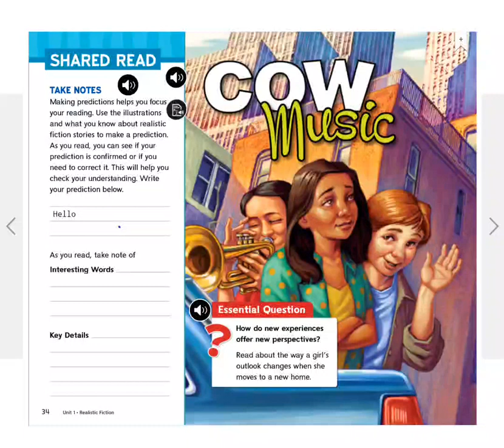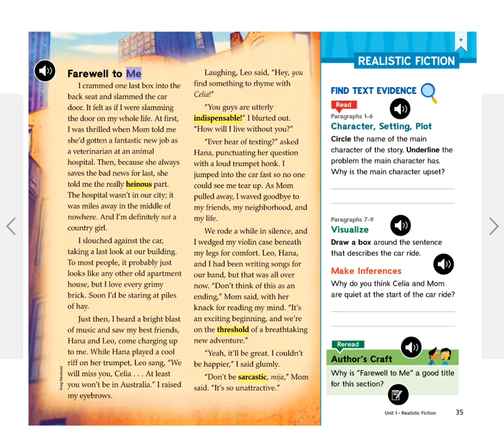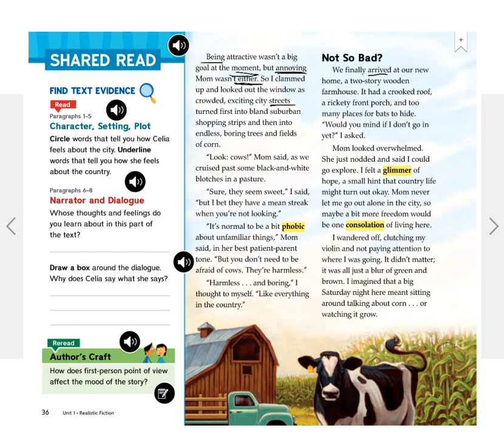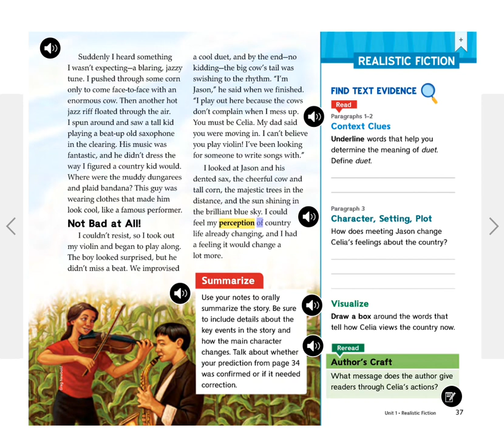cow music HD